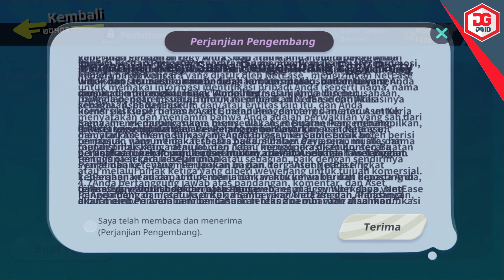Eggy Party - Official Launch Gameplay (Android, iOS)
Welcome to the very popular casual party game Eggy Party developed by NetEase Games. Let's go with the Eggy Partners to Eggy Island to have a blast!